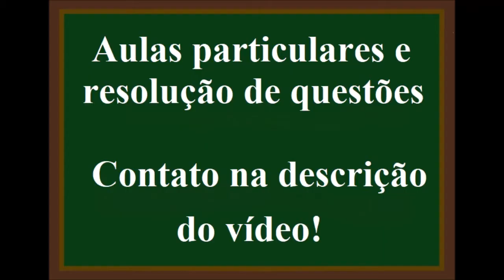Qual a massa de H2SO4 que pode ser obtida a partir de 16 gramas de trióxido de enxofre (SO3 )?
Trióxido de Enxofre reage com água e obtém ácido sulfúrico, de acordo com a reação:
SO3 + H2O → H2SO4
Qual a massa de ácido sulfúrico (H2SO4 ), em gramas, que pode ser obtida a partir de 16 gramas de trióxido de enxofre (SO3 ) e água em excesso? Dados: H= 1u; O = 16u; S = 32u.
a) 9,8
b) 14,7
c) 19,6
d) 28,4
e) 39,2